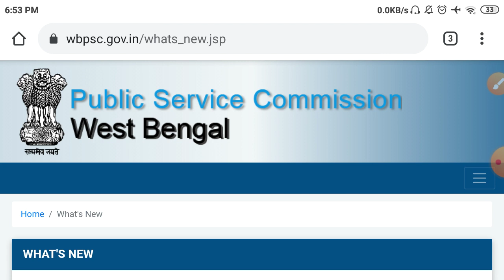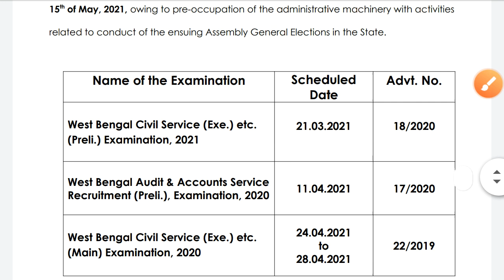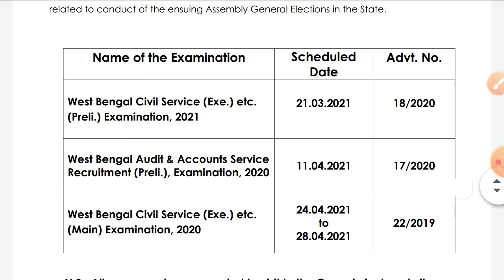Wbpsc নোটিস 2021 WBCS প্রিলিমিনারি হচ্ছে না 21 শে মার্চ | Wbcs preliminary Exam Date Published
Your Quires -

WBCS preliminary exam date 2021
Wbpsc Clerkship final results
Wbcs preliminary exam date
Wbcs main 2019 exam date
Wbcs main exam date 2019